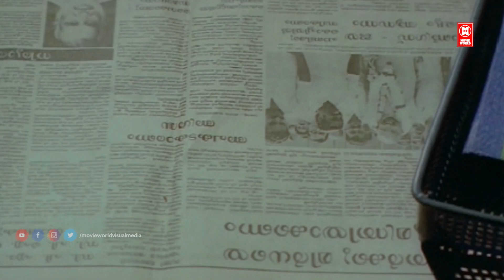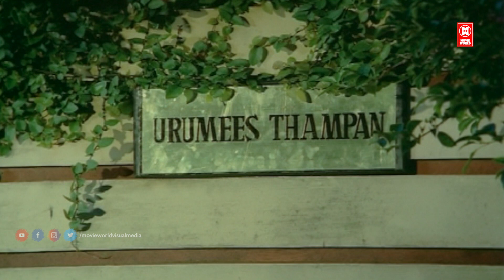പിന്നെ നിന്റെയൊക്കെ മലം പരിശോധിക്കലല്ലേ എൻ്റെ ജോലി | Malayalam Comedy Scenes | Ramji Rao Speaking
Follow Our Whatsapp Channel Follow Our Whatsapp Channel Movie : Ramji Rao Speaking
Sai Kumar
Mukesh
Innocent
Rekha

Directed : Siddique–Lal
Written  :  Siddique–Lal

|| ANTI-PIRACY WARNING ||

*COPYRIGHT PROTECTED*